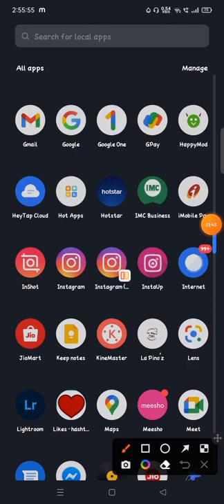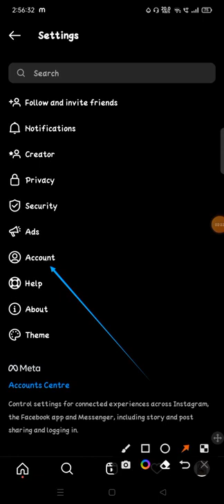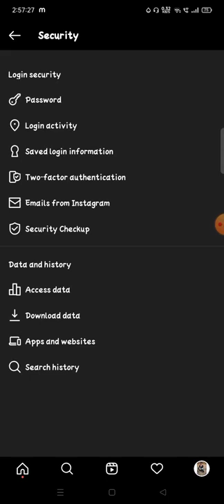Descargue los datos de Instagram Descargue sus datos de Instagram Instagram Data Download